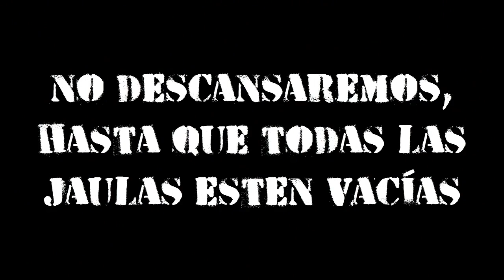Tercera Marcha por el cierre del Zoológico Simón Bolivar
Documentación de la "Tercer Marcha por la Liberación Animal y el cierre del zoológico Simón Bolívar"